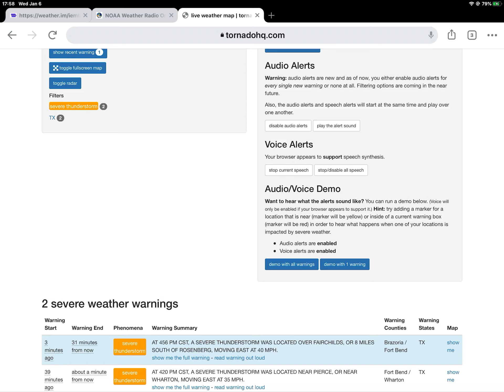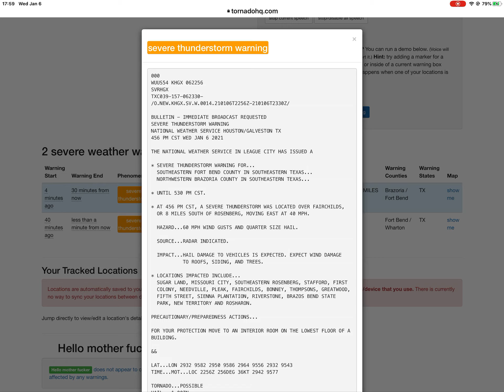EAS Severe Thunderstorm Warning 1/6/21 (EAS #309)